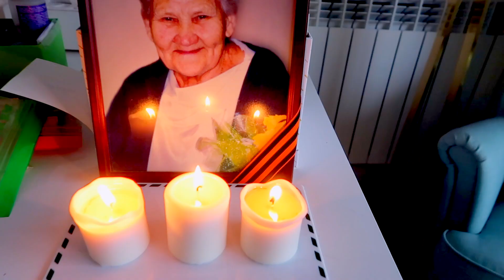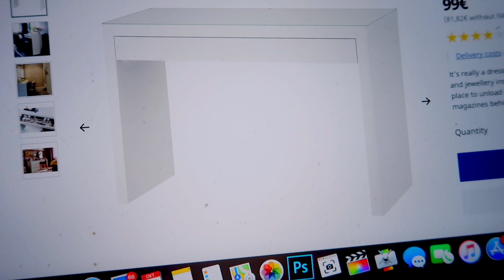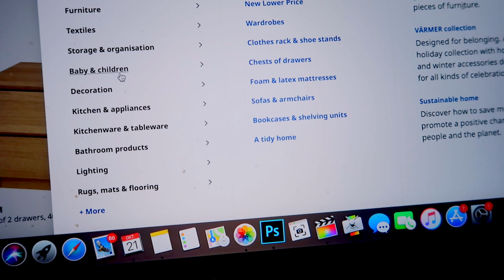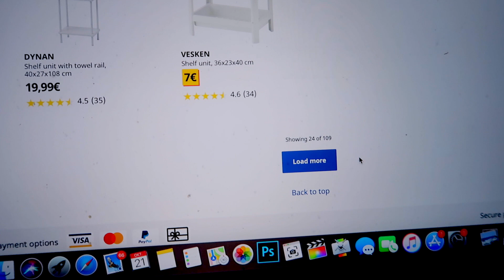ПЛАНИРУЕМ ПОКУПКУ МЕБЕЛИ | VLOG / ВЛОГ : 21.10.2019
ВНИМАНИЕ!